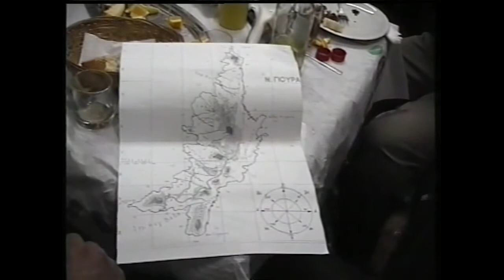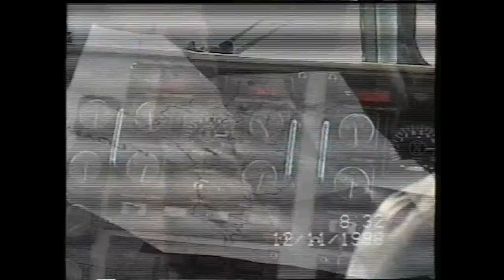Το κυνήγι στα Γιούρα (The hunting in Gioura) 1998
Τα Γιούρα ή αλλιώς η αρχαία Γεροντία, είναι ένας μεγάλος γκρίζος βράχος που βγαίνει μέσα από τα βαθυγάλανα νερά. Έχει έκταση μόλις 11 τ.χλμ και οι ακτές του είναι απόκρημνες και βραχώδεις. Η ψηλότερη κορυφή του είναι 570 μέτρα και στη μεγαλύτερη εκταση του καλύπτεται από πουρναρια, μακία και φρύγανα.